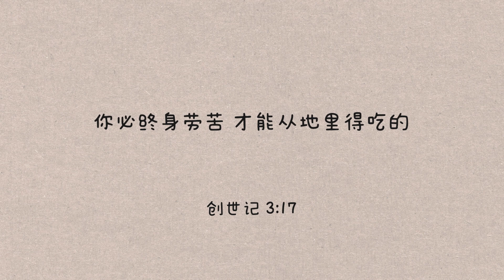《苏博士每日灵修》1月25日 | 违背神的后果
生活中我们会面对很多选择，取舍。作为基督徒的我们，什么才是最宝贵和明智的选择？要如何才能按着神的旨意走荣耀神的道路？又要如何面对生活中的每一个挑战？

经文：创世记 3：17-18
17又对亚当说：你既听从妻子的话，吃了我所吩咐你不可吃的那树上的果子，地必为你的缘故受咒诅；你必终身劳苦才能从地里得吃的。18地必给你长出荆棘和蒺藜来；你也要吃田间的菜蔬。